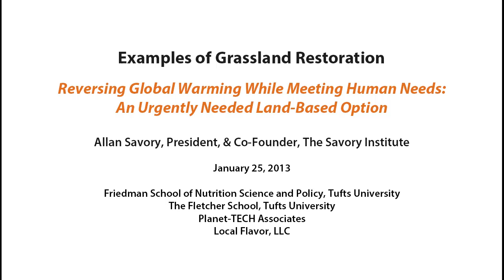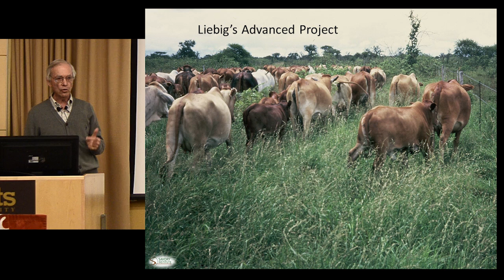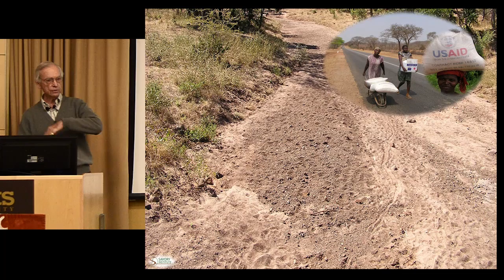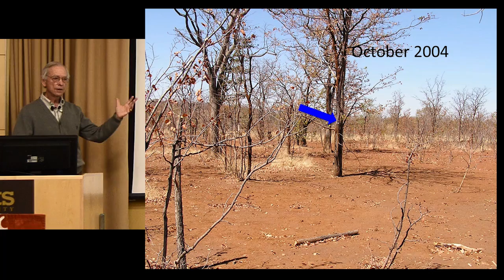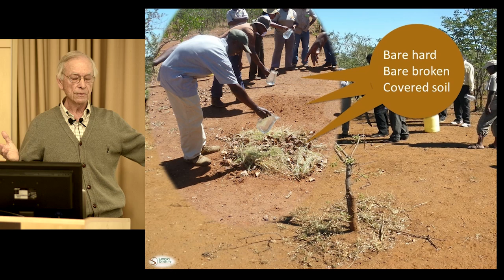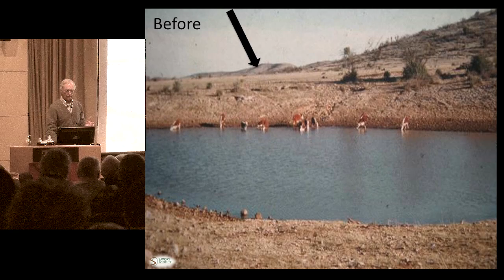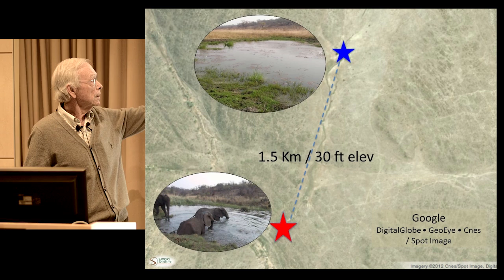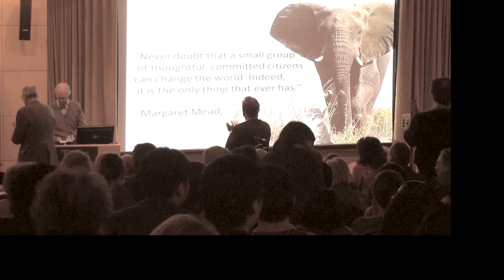Examples of Grassland Restoration - Excerpt from Talk by Allan Savory at Tufts University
Excerpted from Allan Savory's presentation on January 25, 2013 at Tufts University's Fletcher School, this segment highlights examples of how Holistic Management restores grasslands from land that's degraded to desert. This innovative, natural, and simple idea mimics Nature by using careful management of livestock to stimulate the regrowth of grasses, animals, and puts large amount of greenhouse gases (GHG's) from the air into the soil.

Event sponsored by The Center for International Environment and Resource Policy (CIERP) at the Fletcher School at Tufts University, the The Friedman School of Nutrition at Tufts University, and Planet-TECH Associates of Somerville, MA. Videography provided by Local Flavor LLC.